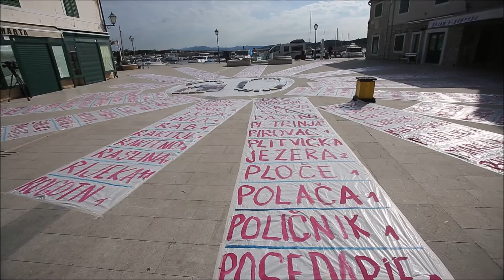20 godina milenijske fotografije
Akademski snimatelj i fotograf Šime Strikoman proslavio je u Vodicama 20. godišnjicu milenijske fotografije. Tim se povodom vratio na mjesto prve, na Trg dr. Franje Tuđmana, gdje je svoju 271. milenijsku fotografiju prilagodio korona uvjetima.